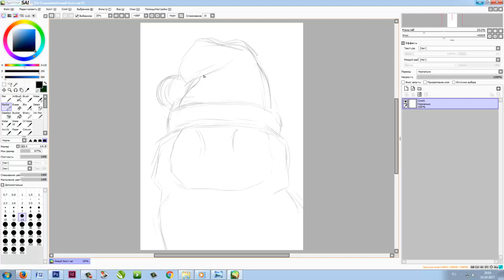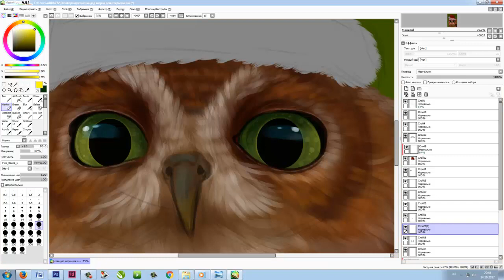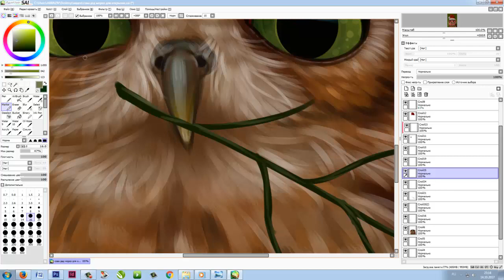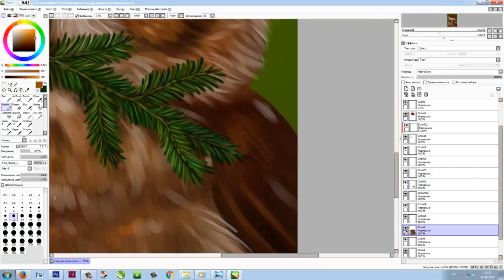Speedpaint- Christmas owl (ES)